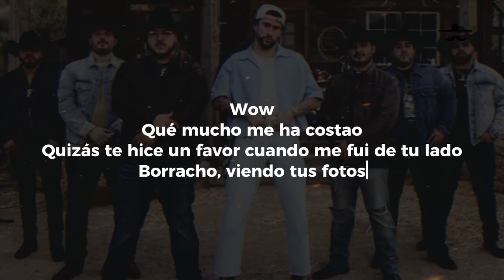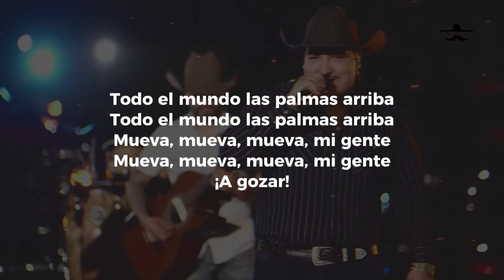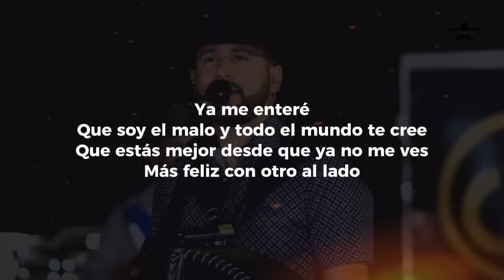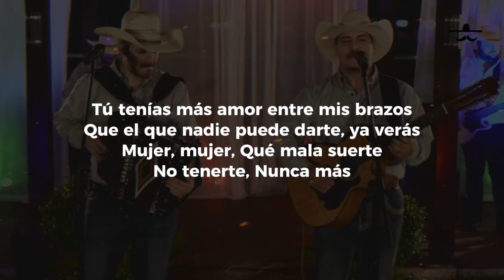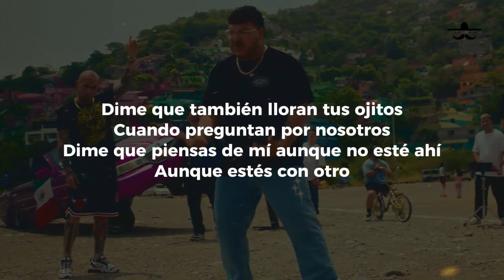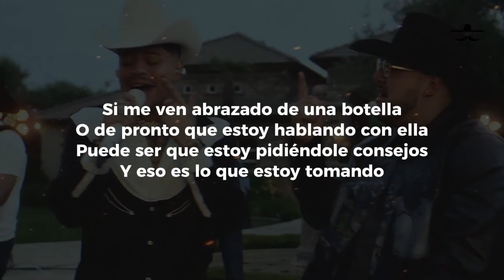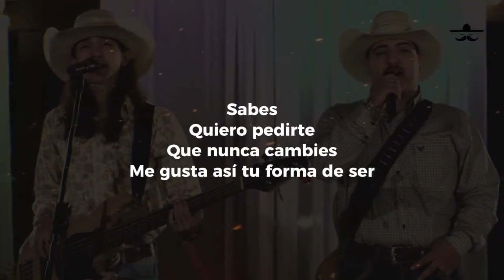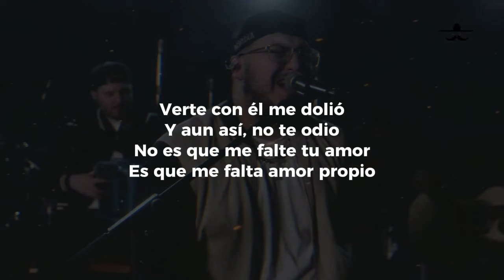GRUPO FRONTERA 2024 - MIX MEJORES ÉXITOS